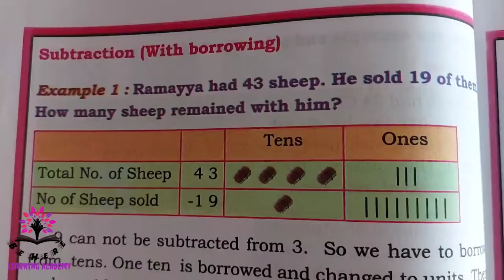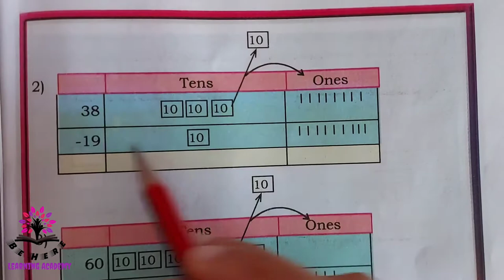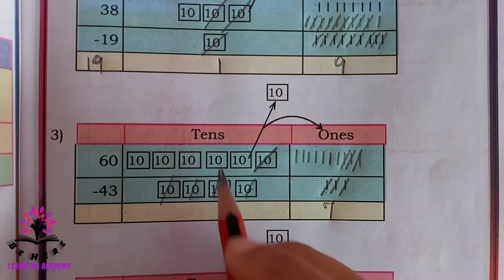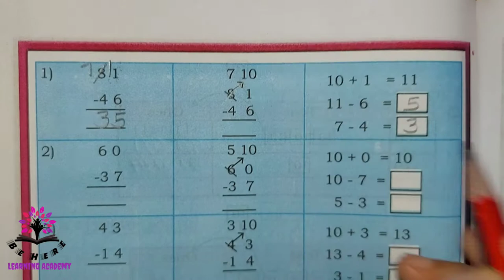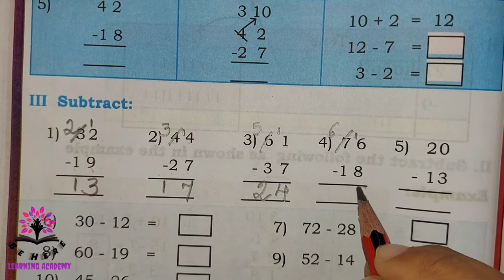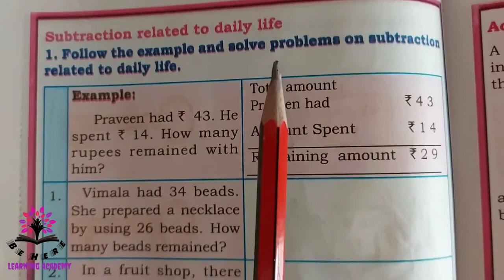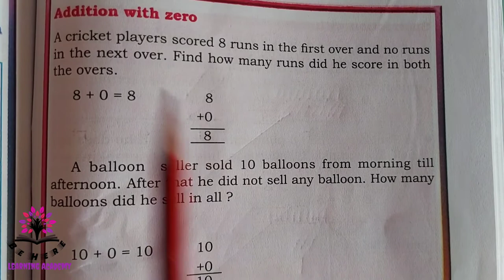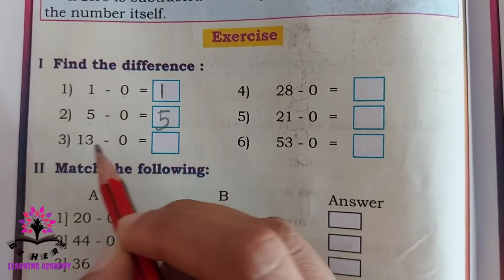Karnataka State Syllabus- SUBTRACTION (part 2)- CLASS 2- MATHEMATICS